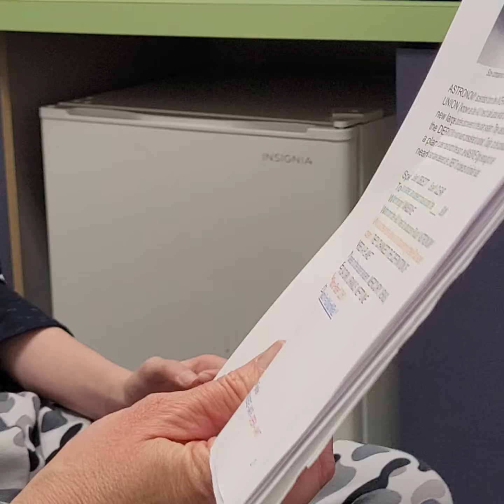JOEYS S2C Class (SPELLING TO COMMUNICATE) 4-7-2022 Part 3 of 3